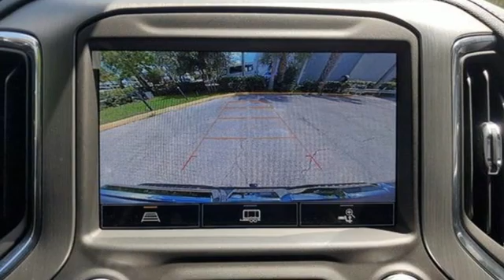Used 2022 GMC Sierra 1500 Limited Miami Fort Lauderdale, FL BA3790 - SOLD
Year: 2022
Make: GMC
Model: Sierra 1500 Limited
Trim: Denali
Engine: 8 Cylinder Engine
Transmission: 10-Speed Automatic
Color: Onyx Black
Interior: Jet Black
Mileage: 517
Stock #: BA3790
VIN: 1GTU9FEL7NZ225872

Ed Morse Bayview Cadillac of Fort Lauderdale prides itself on excellent customer service and upholds the long standing reputation of the Ed Morse Automotive Group. Whether you are taking advantage of a great APR Rate, Lease Special, Purchase Price, this